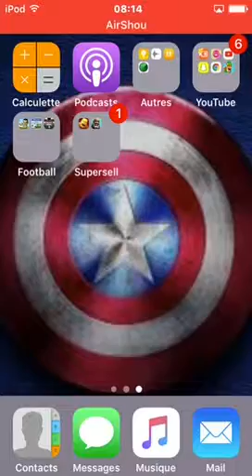Clash Royale pack Troll👿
On s'est fait Traullé dans ce coffre du clan désolé à une nouvelle vidéo bis